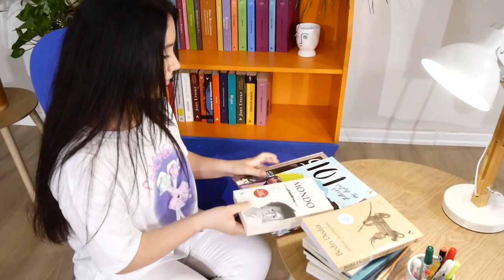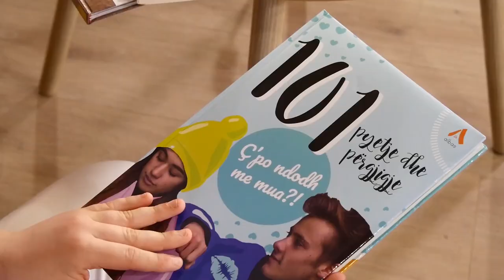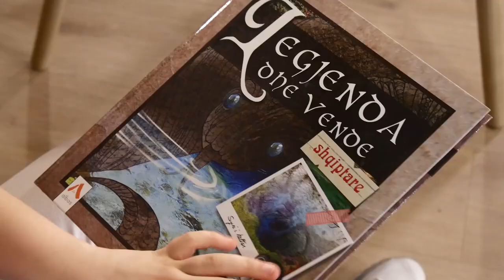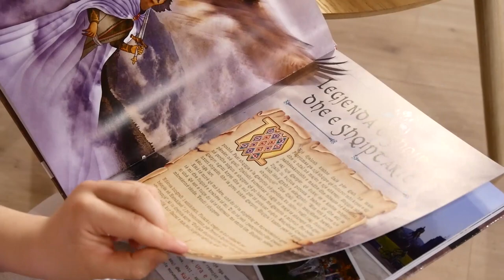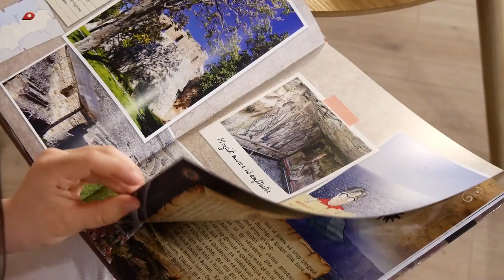Zbulojmë tre tituj të rinj me Klean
Këtë javë  Klea ka përzgjedhur tre libra interesantë. Ndiqni videon për të mësuar se për cilët tituj bëhet fjalë.